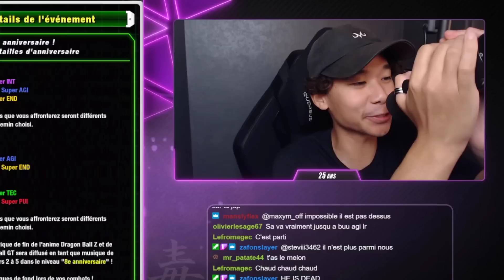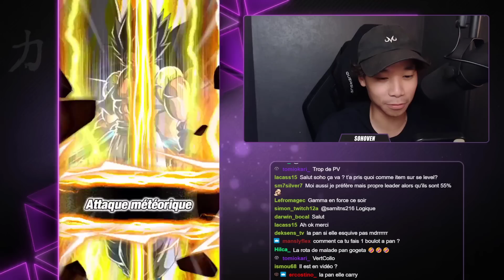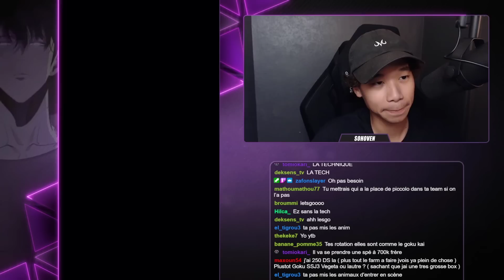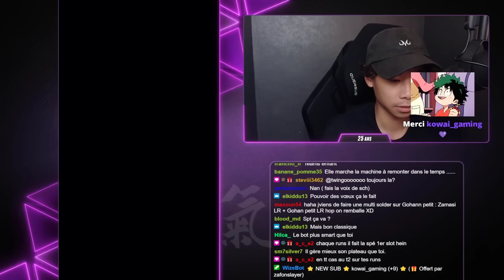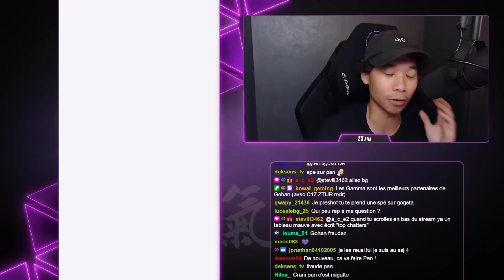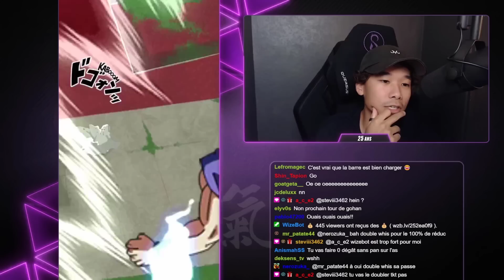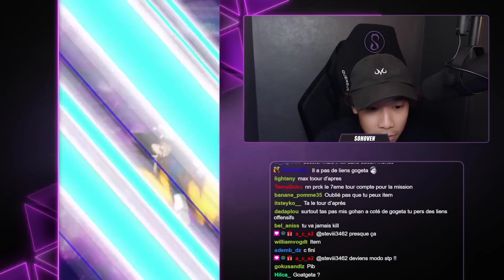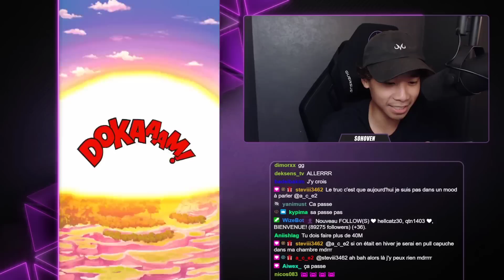DIFFICULTÉ ÉLEVÉE ! Mode Anniversaire lvl 8, matrixé par GAMMA 2 | Dokkan Battle